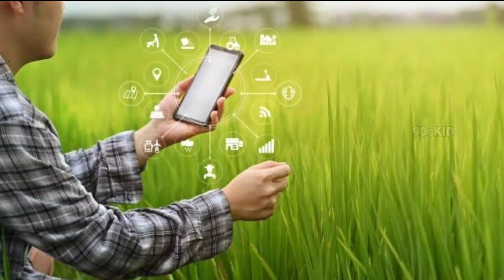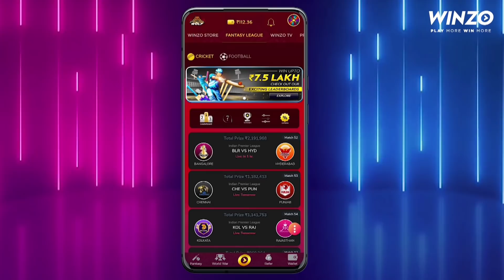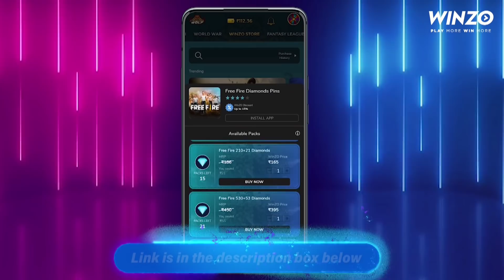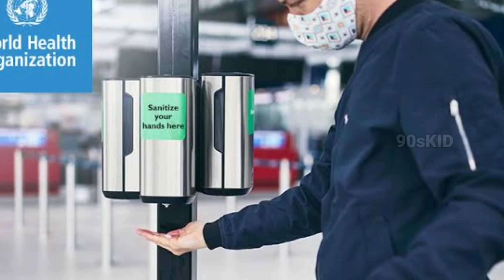ആർക്കും ഈ ഗതികേട് ഉണ്ടാവരുത് |Funny Moments caught on camera Part 2 | 90sKID | Factsmojo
IN THIS WORLD THERE ARE MANY PEOPLES WHO DO MISTAKE AND REGRET FOR IT LATER. SOMETIME ITS FUNNY TO WATCH IT. SOMETIME WE DONT BELIVE UNTIL IT RECORDED ON CAMERA SO HERE ARE SOME OF THE LIST. ENJOY ALL THE CLIPS WITH FAMILY